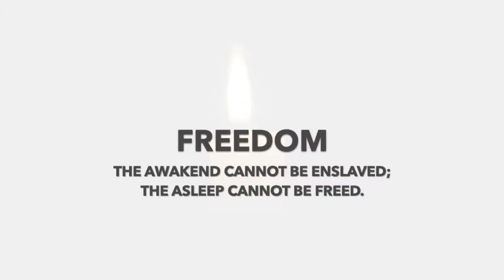Elias Rubenstein: FREEDOM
The age of global mass awakening.